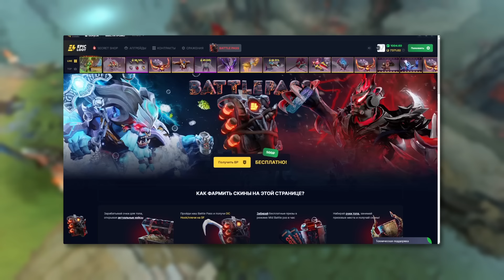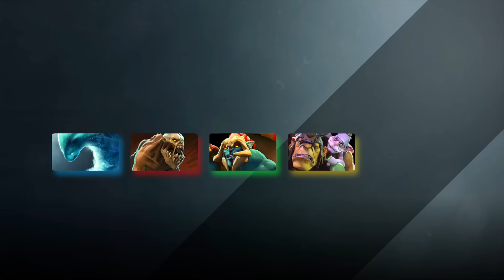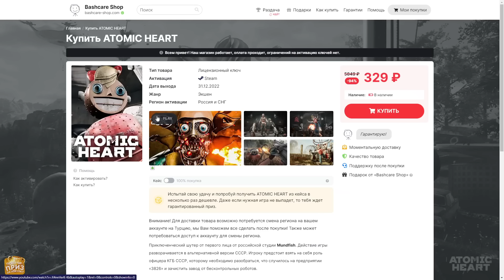ПОЧЕМУ УРНА ТАК СЕБЕ ПРЕДМЕТ?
Здарова народ! Сегодня предлагаю поговорить об одном из самых спорных предметов в доте. Urn of shadows не так давно был самым метовым предметом патча, одна сейчас его едва ли можно замтетить на просторах пабликов